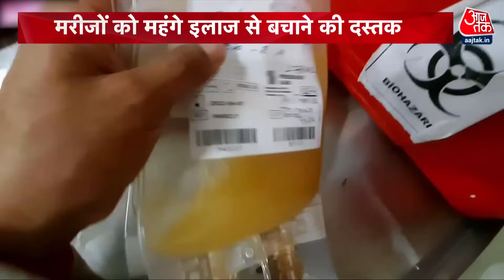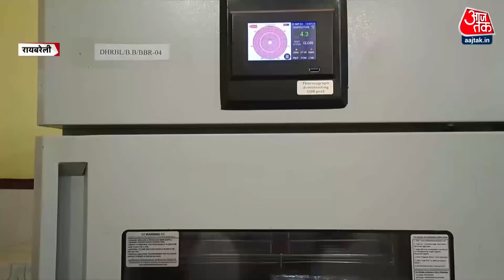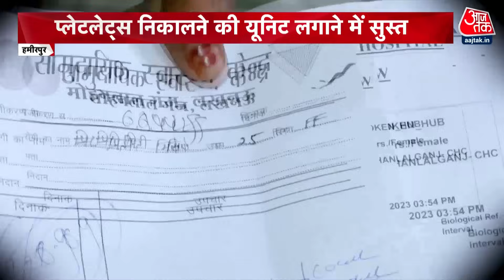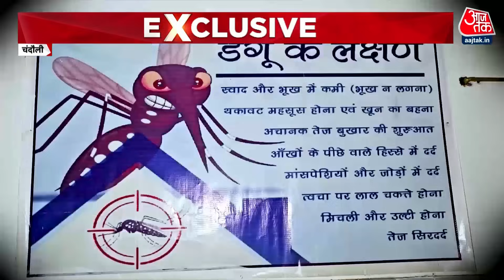DasTak: UP के सरकारी अस्पतालों में प्लेटलेट्स निकालकरदेने की सुविधा है या नहीं? | Dengue | CM Yogi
यूपी के सरकारी अस्पतालों में प्लेटलेट्स निकालकर देने की सुविधा है या नहीं,  Aaj Tak ने एक बड़ी पड़ताल की. आप पूरी रिपोर्ट देखिए और सोचिए जब मच्छर से फैलने वाली बीमारी के आगे कैसे लाचार हैं सरकारी अस्पताल.